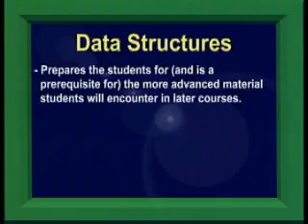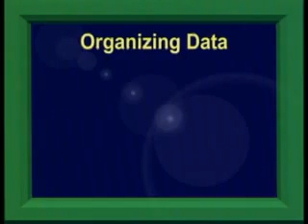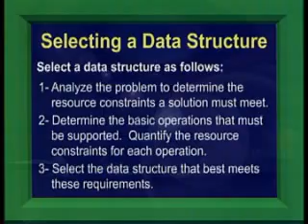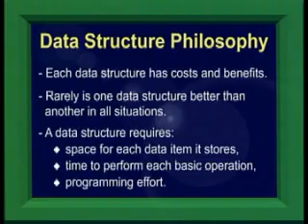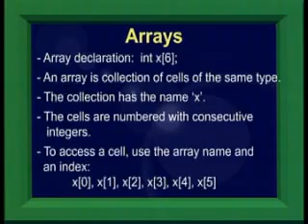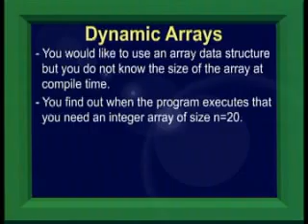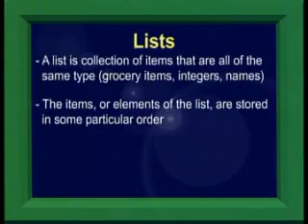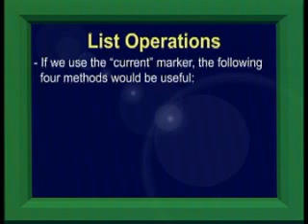CS301_Lecture01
CS301 Data Structures